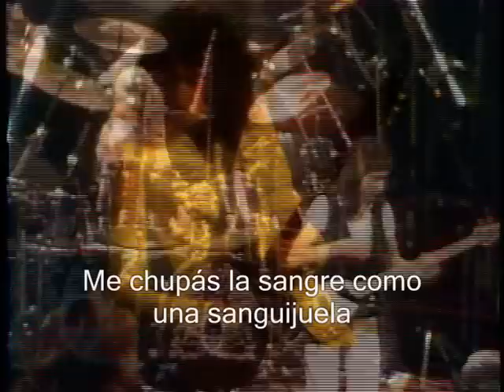DEATH ON TWO LEGS (DEDICATED TO .....)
DEATH ON TWO LEGS (DECATED TO J.E)

MUERTE EN DOS PIERNAS (DEDICADO A J.E)

VIDEO FROM "A NIGHT AT THE OPERA 25th ANIVERSARY" WITH UNCENSORED LIVE KILLERS INTRO.

CON SUBTITULOS EN ESPAÑOL